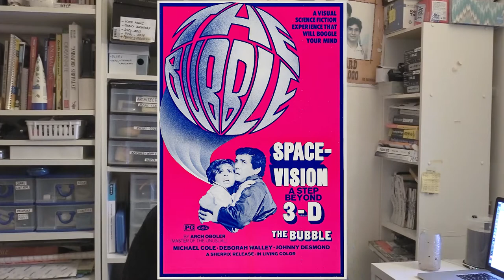THE BUBBLE - Trailer Reaction Video.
Here is a trailer reaction video to THE BUBBLE.  What is it about?  A remake of the 1966 Arch Oboler film, or a new movie?  Well, tune in and find out, because I have no idea.